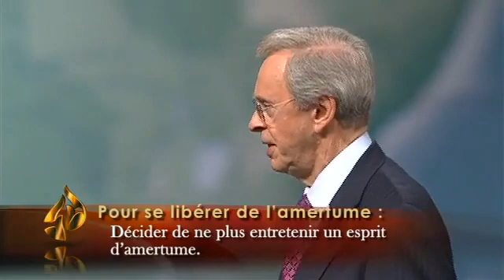INTOUCH WITH DR. CHARLES STANLEY EPISODE 2